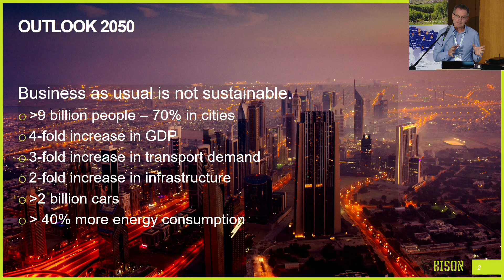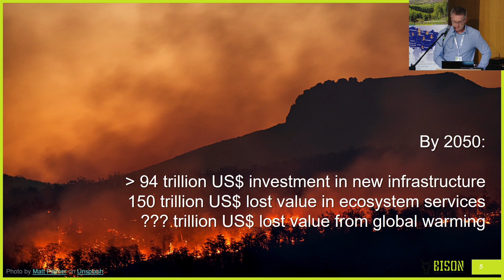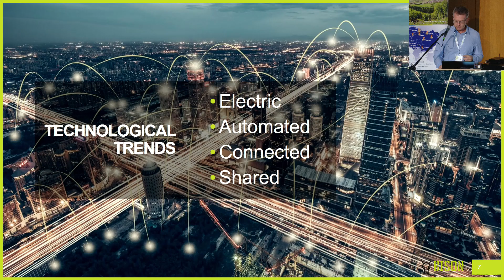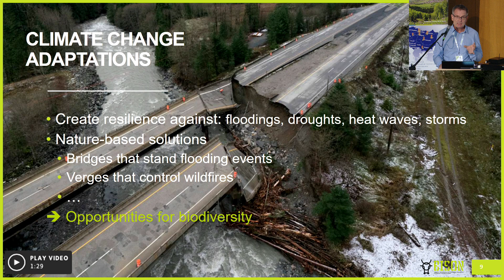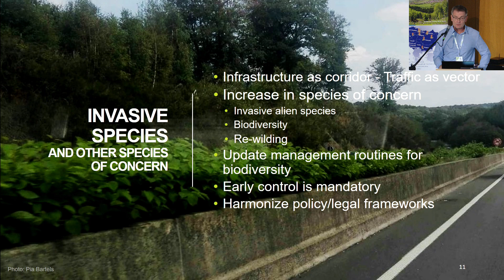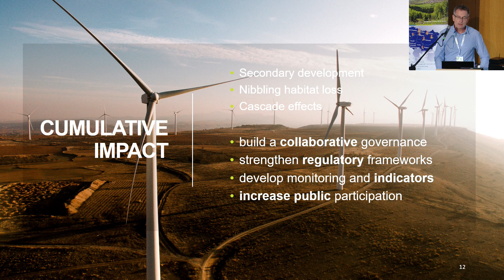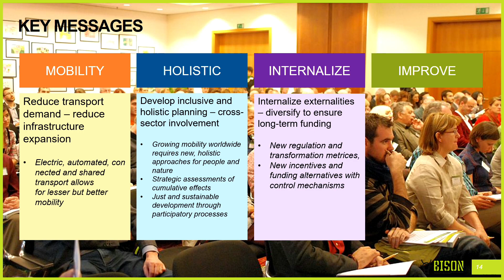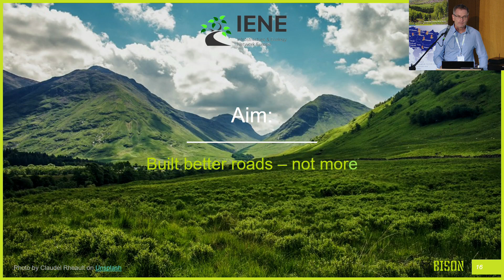Emerging trends and future challenges for mainstreaming biodiversity in the transport sector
Description:
We present a new report from the BISON project on Mainstreaming Biodiversity and Transportation on the emerging trends and challenges the transport and environmental sectors most likely will have to deal with in the coming decades.

Biodiversity, Infrastructure, Future transport, Electrification, Cumulative impacts, Invasive species, Climate change, Holistic.